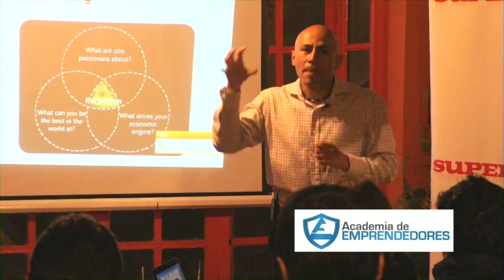Globalización: Acorta distancias, facilita negocios.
El Internet cambió la forma en la que hacemos negocios. Debemos pensar en grande y actuar como tal. Siempre teniendo en cuenta nuestras verdaderas capacidades y talentos